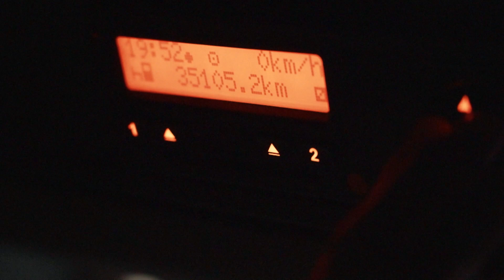Widzieliście kiedyś latarnię przewróconą przez ciężarówkę? [Przygody truckerki]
Oglądaj wszystkie odcinki w discovery+ w Playerze:
Jak wygląda podróżowanie po Europie w czasie pandemii? Czy ruch na autostradach jest mniejszy? A może wróciły wielogodzinne kolejki na granicach? Iwona Blecharczyk, jedna z najbardziej znanych truckerek w Polsce, ruszy z ładunkiem na południe – pokonując tereny Słowacji, Węgier, Słowenii i Chorwacji, Rumunii oraz Bułgarii aż po Turcję. Czekają ją trudne załadunki, krótkie terminy dostaw, zamknięte drogi oraz zmiany harmonogramów na ostatnią chwilę. To wszystko sprawia, że dostarczenie towaru na czas staje się prawdziwym wyzwaniem. To nie wszystko! Codzienność kierowcy TIR-a to też obowiązkowe postoje, które należy poświęcić na zasłużony odpoczynek. Stąd poza życiem w drodze, Iwona zatrzyma się też przy najpopularniejszych i zapierających dech w piersi atrakcjach, poznając największe perły turystyczne tych krajów.